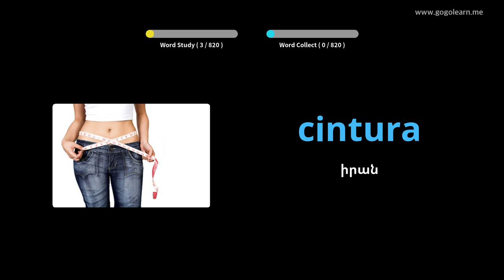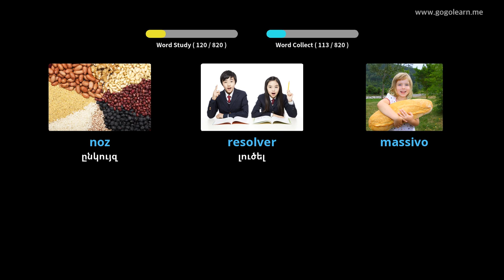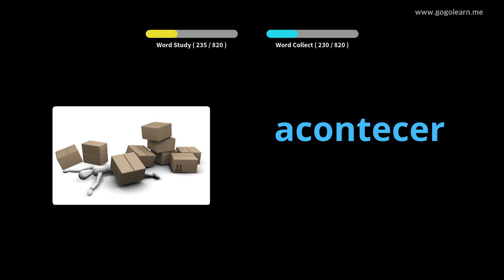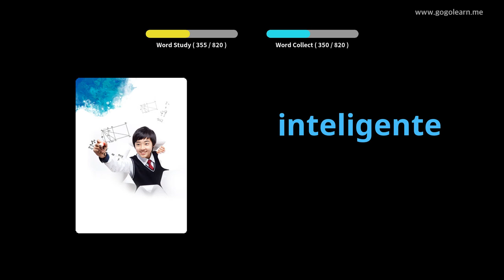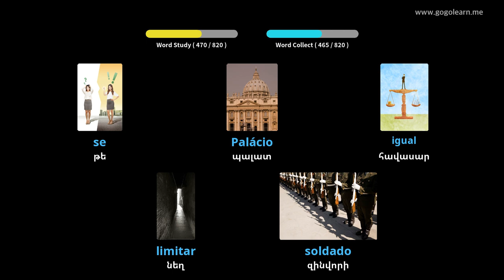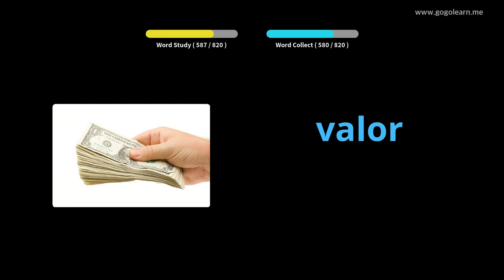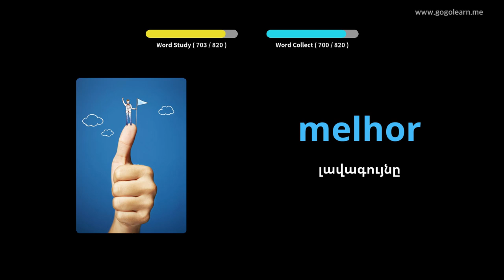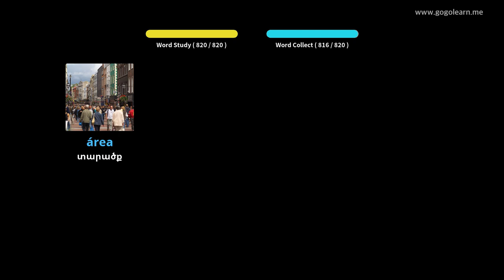Պորտուգալերեն բառարանի միջին դպրոց | Golearn